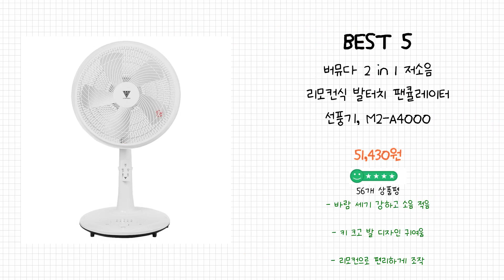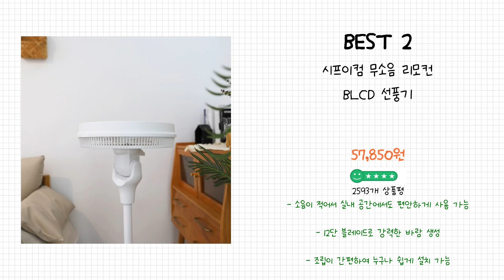2024년 저소음선풍기 Best 상품 추천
2024년 Best 저소음선풍기 상품을 추천해 드립니다.

상품 전체비교 : 0:12

Best 5
버뮤다 2 in 1 저소음 리모컨식 발터치 팬큘레이터 선풍기, M2-A4000

Best 4
한일전기 가정용 초미풍 데이리빙 저소음 선풍기

Best 3
신일 기본형 저소음 가정용 스탠드 5엽 선풍기 SIF-12FU

Best 2
시프이컴 무소음 리모컨 BLCD 선풍기

Best 1
저소음 5엽날개 스탠드 가정용 선풍기 / 14인치 타이머 좌우회전

감사합니다